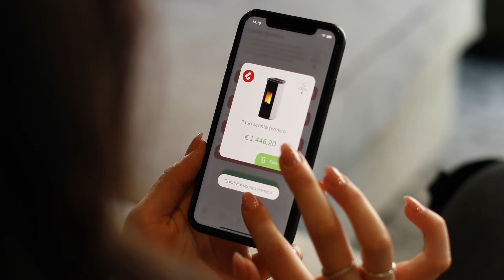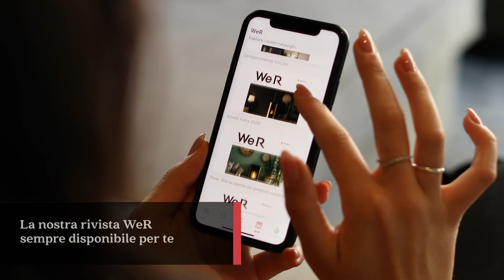APP Ravelli Studio ITA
la tua casa non è mai stata così digital!
Di fianco al divano in salotto, nello studio, in cucina, nella camera da letto.
Visualizzare i nostri prodotti all’interno della tua casa non è mai stato così semplice grazie a Ravelli Studio, l’applicazione di Ravelli che consente di visualizzare la stufa all’interno della tua casa semplicemente utilizzando lo smartphone.
L’applicazione è gratuita e intuitiva: è sufficiente inquadrare con la fotocamera dello smartphone un punto della tua casa e scegliere la stufa del modello e colore che preferisci. Grazie alla realtà aumentata, l’applicazione riconoscerà la forma della stanza e mostrerà il prodotto all’interno del tuo spazio domestico senza bisogno di puntatori e marker, mantenendo proporzioni e prospettiva veritiere.
Ravelli Studio inoltre ti fornisce molte informazioni sui modelli disponibili: i dati tecnici, le dimensioni, i colori disponibili e l’importo massimo dell’incentivo Conto Termico, in base alla fascia climatica del tuo comune.